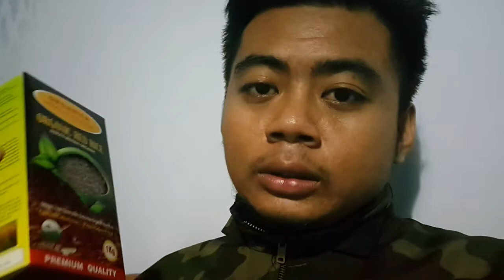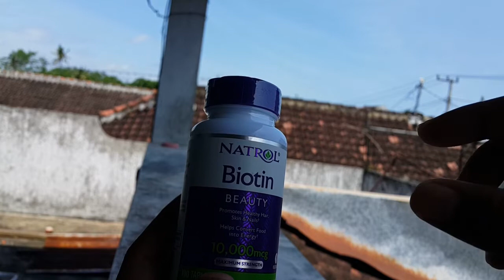Program Brewok Part 8 2019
untuk berkembangan part 8 dini kurang maksimal ya , hem dulu tahun 2017 ketika ikut program fitnes perkembangan brewok pesat banget padahal tapi sekarang, semenjak berhenti program fitnes. perkembangannya malah lambat. jangan kawatir masih ada 2 bulan lagi stock biotinnya wkwk